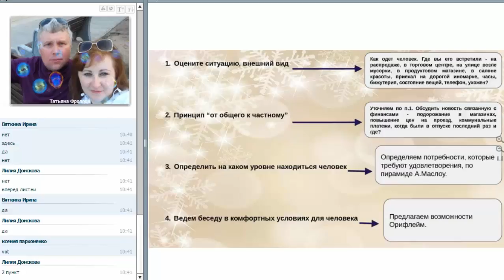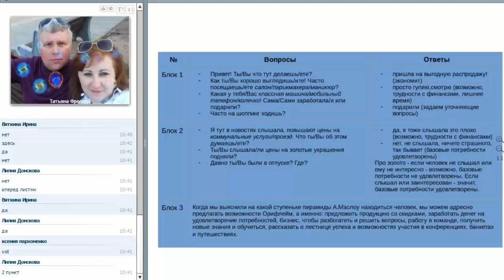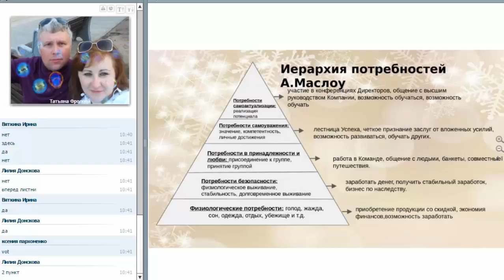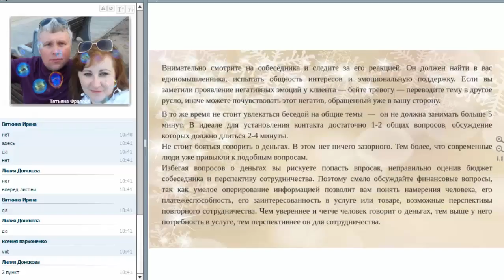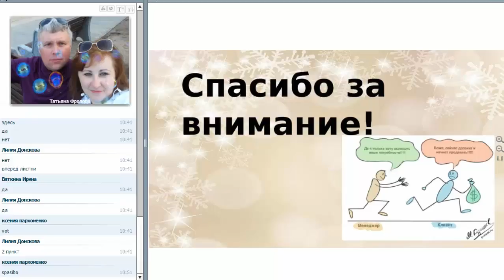Семинар Татьяны Фроловой, 13 01 17